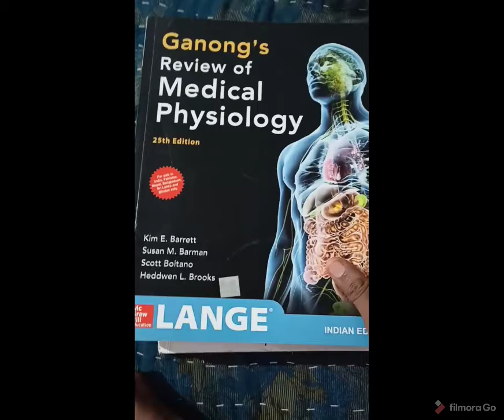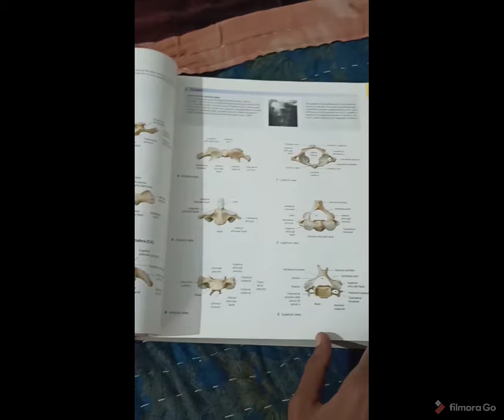my 1st year mbbs syllabus in Armenia ,Mkhitar Gosh University, mbbs in abroad.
now I m don my admission in MBBS Armenia in Mkhitar Gosh University, from nission branch bengaluru.
they recommend the books as there in above video.